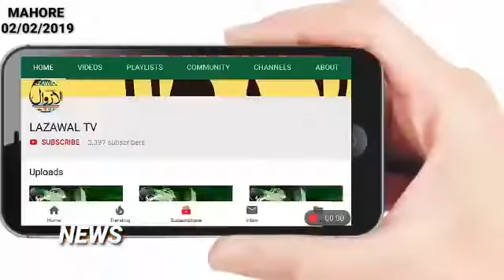گلاب گڑھ کے عوام پریشان حال انتظامیہ حرکت میں آئے۔شبیر کی مانگ